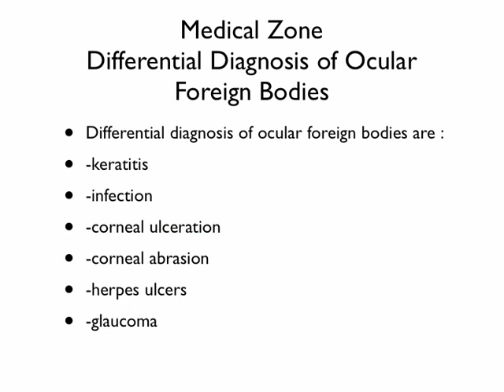Medical Zone - Ocular Foreign Bodies